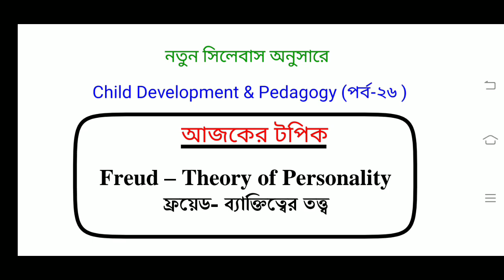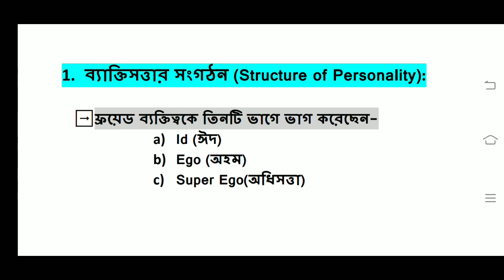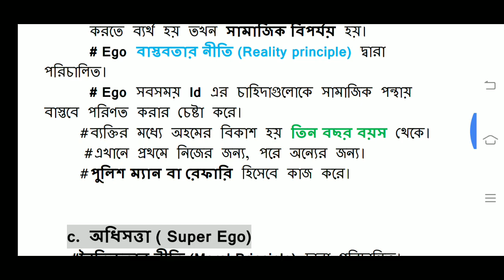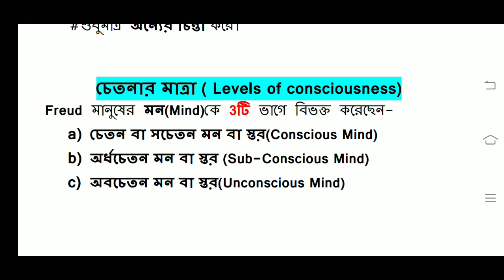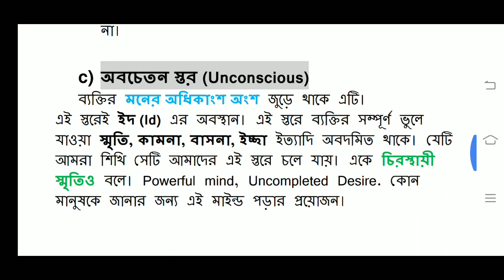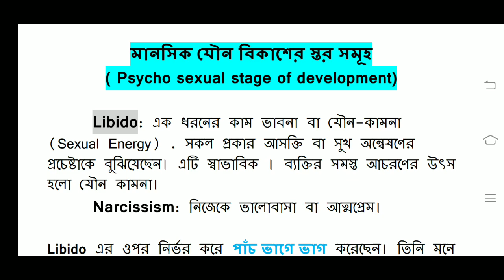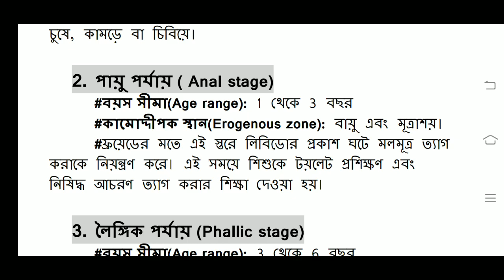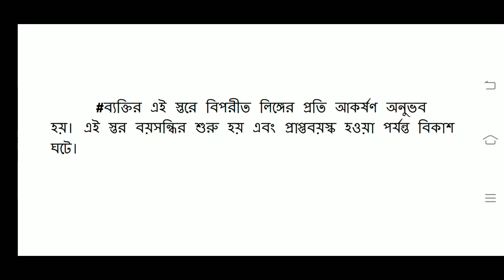Freud theory of Personality / ফ্রয়েডের ব্যাক্তিত্বের তত্ত্ব / পর্ব-২৬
Preparation for WB Primary TET
Section: Child Development & Pedagogy